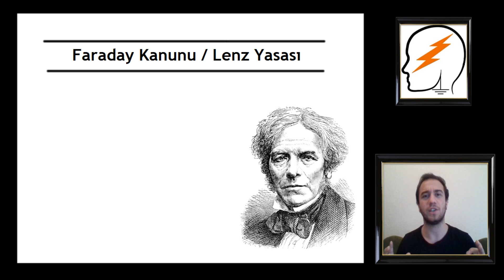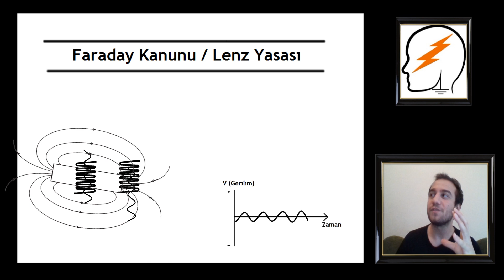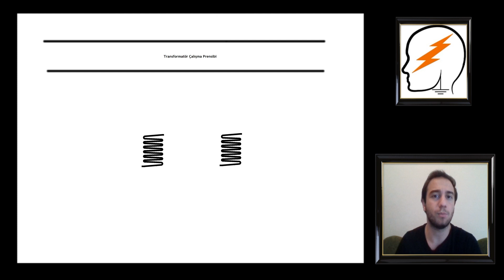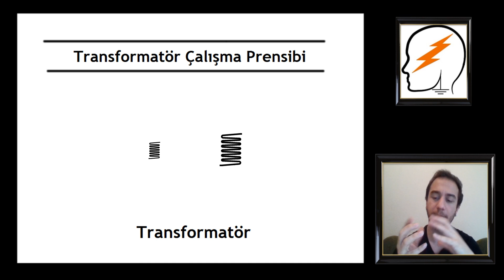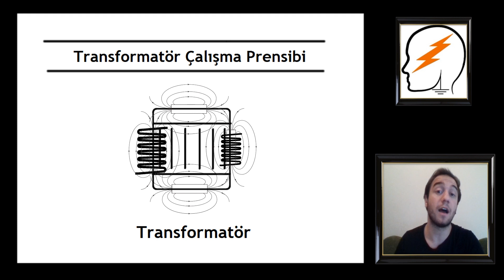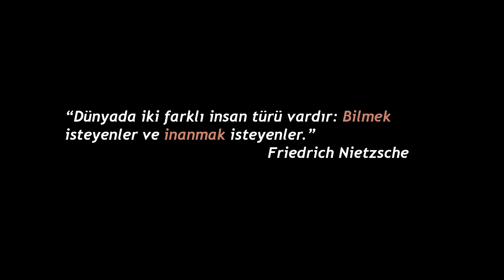Transformatör Nedir? Nasıl Çalışır? | Faraday ve Lenz Yasası | -1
Transformatör çalışma mantığını Faraday ve Lenz yasalarını anlatan bir video hazırladım iyi seyirler.
Videoda "iletken" diyerek kast ettiğim şey bobindir.
Hücresi dediğim kısım nüve ve manyetik alanı toplayan dediğim malzeme de ferromanyetik malzemedir. Yabancı terimlerle izleyenin kafasını karıştırmak istemedim.

Konu: Transformatör
Hazırlayan ve Anlatıcı: Atahan Zengin